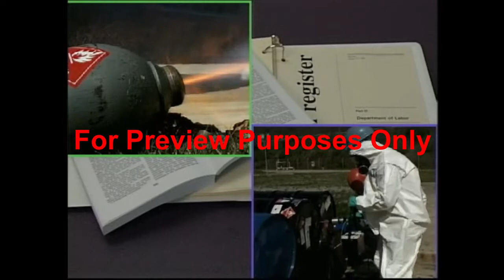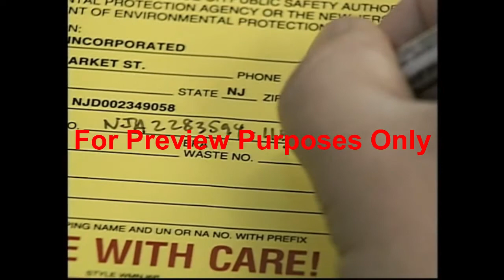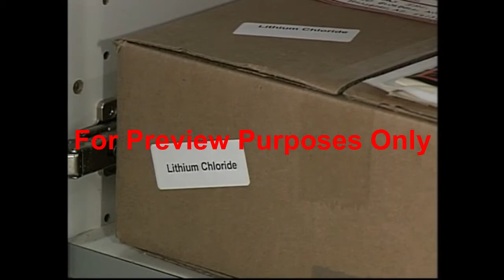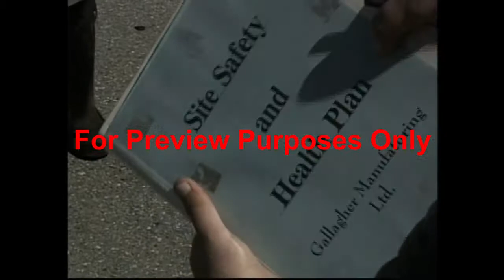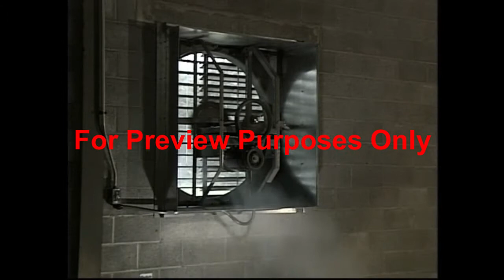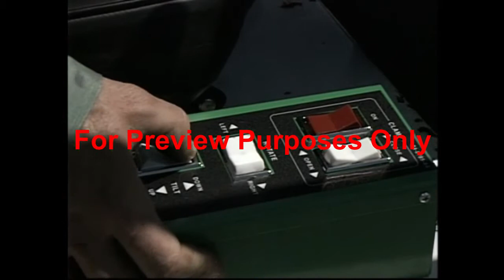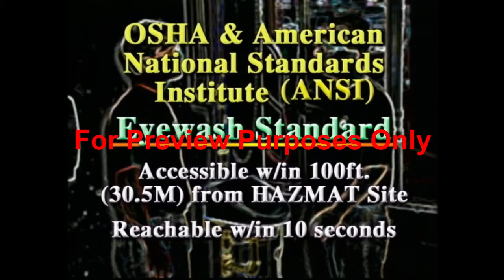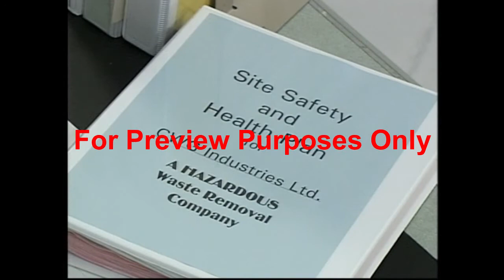HAZWOPER Engineering Controls Training from SafetyVideos.com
This HAZWOPER training video trains viewers on engineering controls in a HAZWOPER situation.